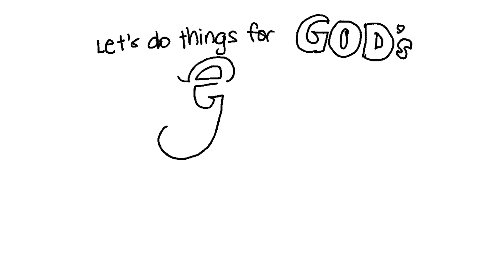2nd Sunday in Ordinary Time 2023: Glory Be To God | The Little Faith Steps Show